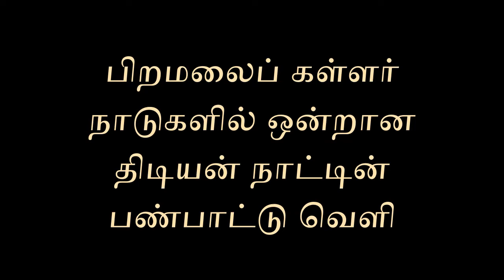பிறமலைக் கள்ளர் நாடுகளில் ஒன்றான திடியன் நாட்டின் பண்பாடு வெளி | பேரா. இ. முத்தையா